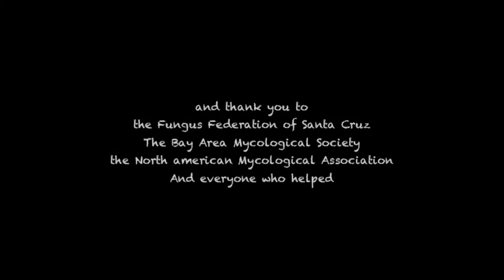NAMA 2012 trailer, preview of some possible species during the foray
Welcome  Annual NAMA Foray 2012 participants,
Here is a preview of possible species during the foray.
This year the  annual foray will be held in Scotts Valley, California
registration is full.